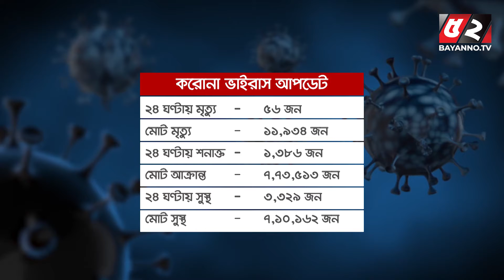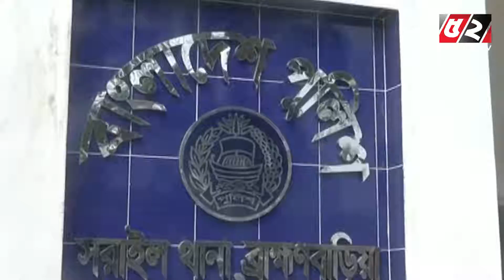বায়ান্ন নিউজ রাউন্ড আপ। ০৯ মে ২০২১ | Bayanno TV News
আপনারা দেখছেন বায়ান্ন নিউজ রাউন্ড আপ। ০৯  মে ২০২১

Warning !!!